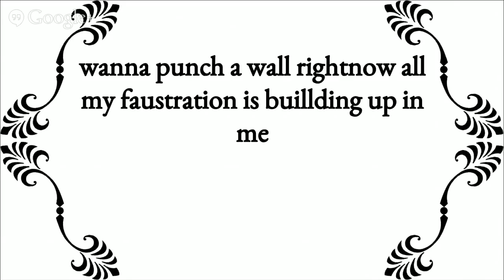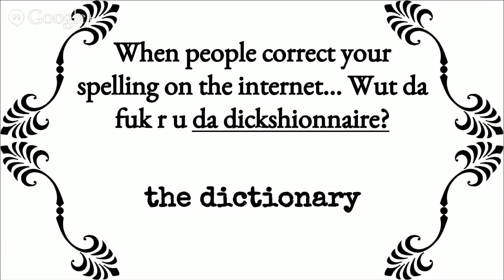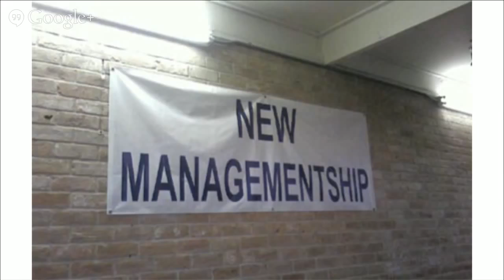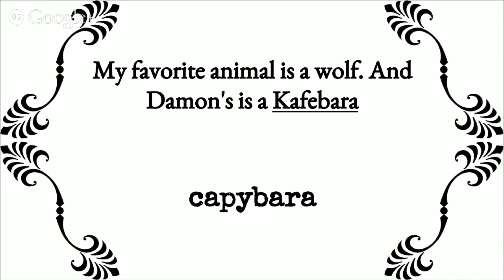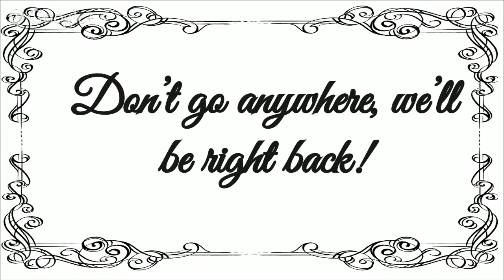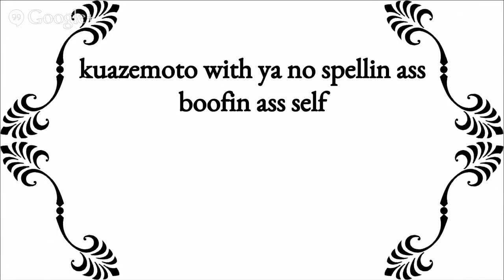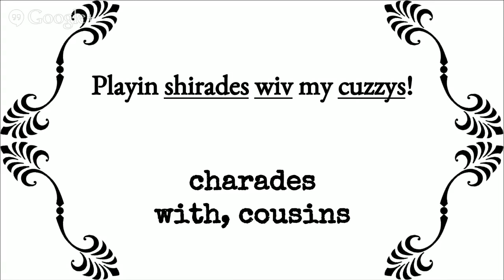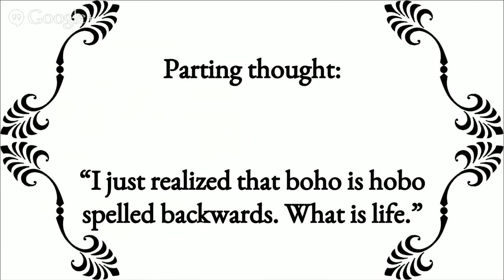Quite Exasperating: Episode 5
with
Acierocolotl
Montrith
Frank West
Nutshell Gulag
Bunnybread
Lemon